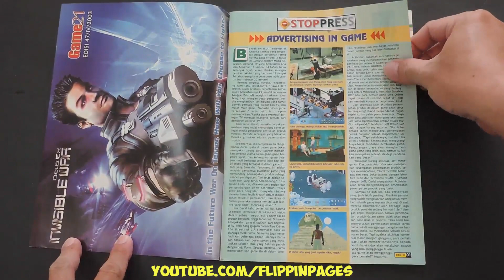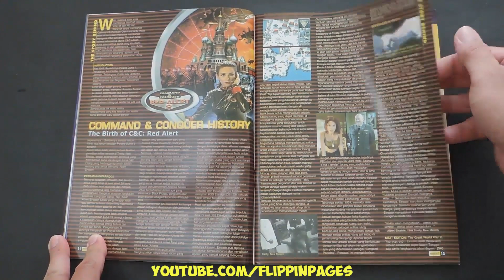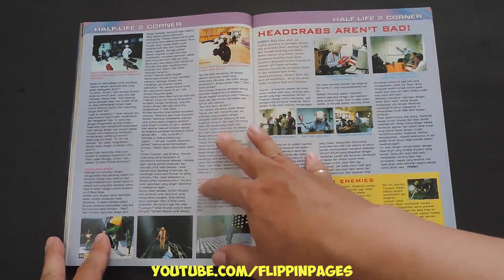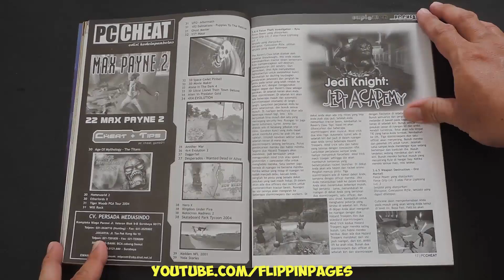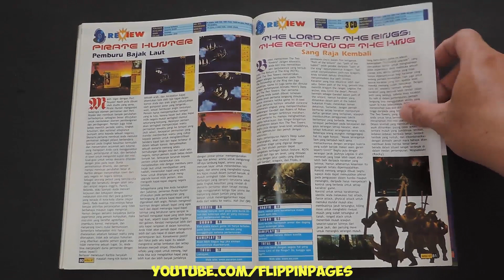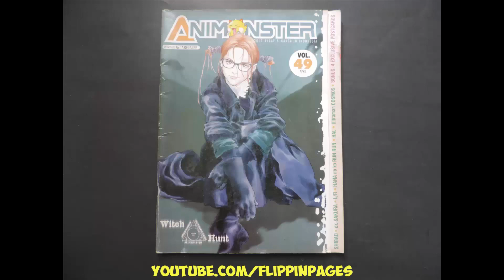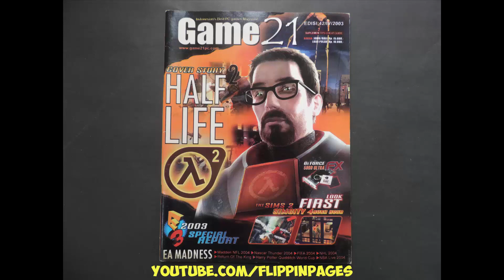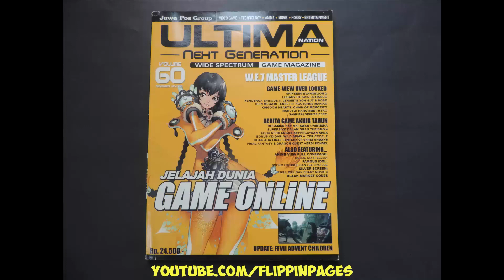Majalah GAME21 047 Tahun 2003 THE LORD OF THE RINGS and WAR MADNESS